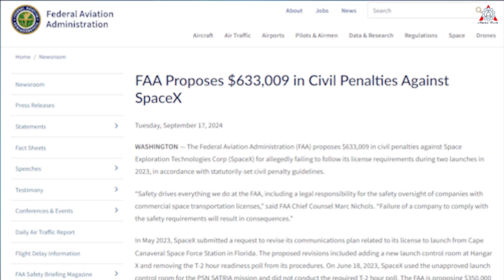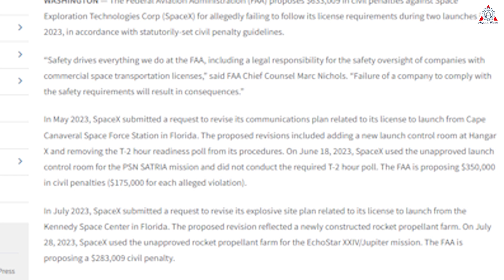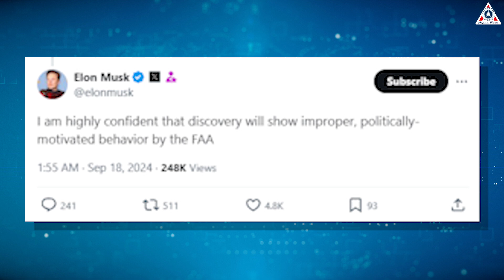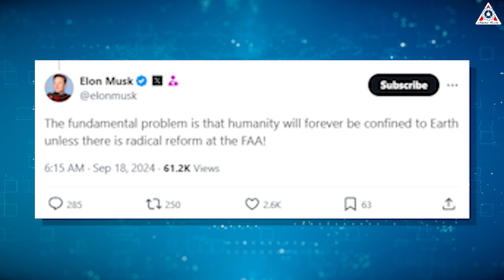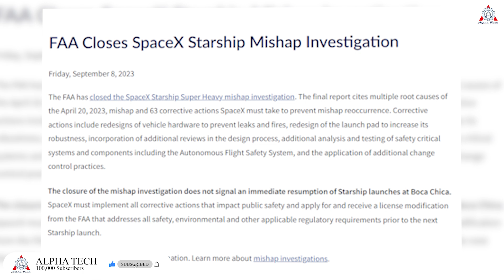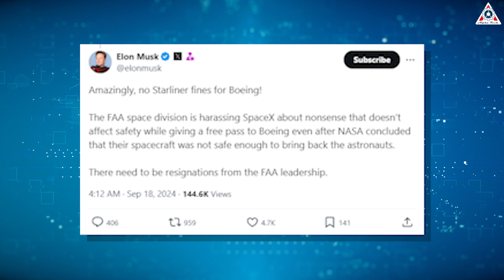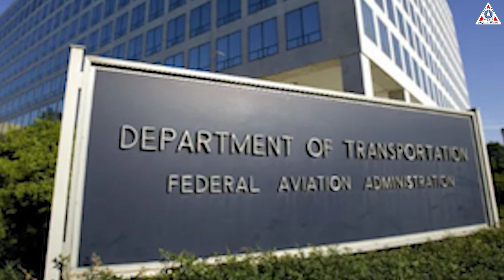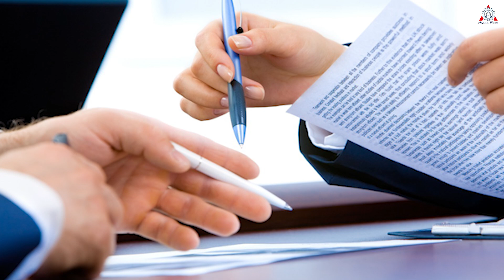SpaceX to Sue FAA! Elon Musk Just Exposed FAA and Boeing Starliner 'NO' Fines...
0:00-0:47: Intro
0:48-3:08: SpaceX to Sue FAA
3:09-5:00: Elon Musk was angry
5:01-7:58: Boeing Starliner no fines
7:59-9:50: Motives behind the FAA
More than 6 hundred thousand dollars for the mission's fine last year for an unclear reason.
What the heck is the FAA doing?
Can't accept this, SpaceX, and Elon Musk have struck back forcefully by countersuing the agency. At the same time, they boldly exposed the dark corners of the government’s regulatory system. This action has ignited a fierce confrontation just ahead of the U.S. presidential election.
But what exactly happened?
Why does the FAA seem to be solely targeting SpaceX while "turning a blind eye" to other companies like Boeing's Starliner?
Is this a cleverly orchestrated political game, or simply a battle between innovation and outdated regulations?
Let’s find out on today’s episode of Alpha Tech:
After announcing the delay of SpaceX's Starship Flight 5 to no earlier than November, on September 17, the Federal Aviation Administration (FAA) suddenly announced that it was proposing a $633,000 fine for Elon Musk’s SpaceX.
The regulator said that in May 2023, SpaceX submitted a request to amend the plan related to the launch license from the Cape Canaveral Space Force Station, a military base in Florida. The request included the addition of a new launch control room and the removal of a readiness poll from the company’s procedures.
The following month, SpaceX used the unapproved launch control room for a mission and failed to conduct the poll. The FAA said it was proposing a $175,000 fine for each violation. According to the agency, SpaceX launched PSN SATRIA with those modifications before the FAA approved the request.
Another $283,009 penalty is being proposed related to SpaceX’s unapproved use of a rocket propellant farm.
This was for the launch of Jupiter 3, a giant telecommunications satellite that was sent into orbit on a Falcon Heavy rocket on July 28, 2023, from NASA’s Kennedy Space Center (KSC), located next to the Cape Canaveral Space Station.
For that mission, SpaceX used a newly constructed rocket fuel farm at KSC that the FAA had not yet approved; according to the agency, the company submitted an amendment request related to the fuel farm earlier that month.
These two violations brought the total fine for the two missions to $633,009.
“Safety drives everything we do at the FAA, including a legal responsibility for the safety oversight of companies with commercial space transportation licenses,” FAA Chief Counsel Marc Nichols said in a statement. “Failure of a company to comply with the safety requirements will result in consequences.”
SpaceX has 30 days to respond after receiving the FAA's two enforcement letters, which have been sent out.